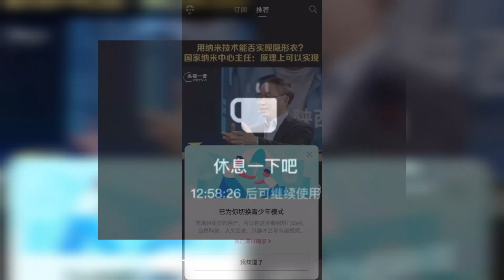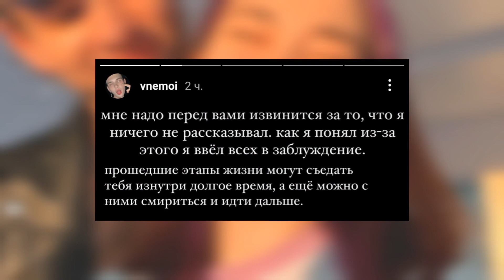Шип поцеловал Валю / Анастасиз вступилась за девушку бывшего / Облысение Карины Карамбейби